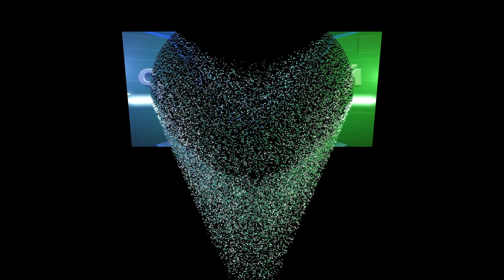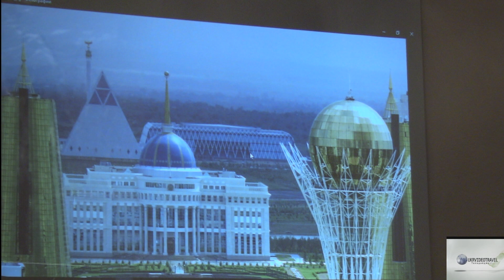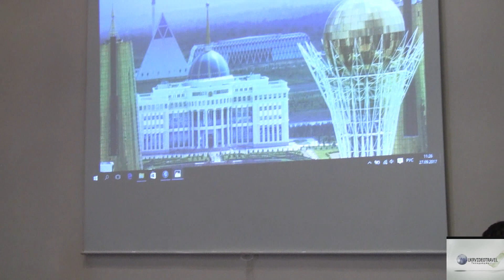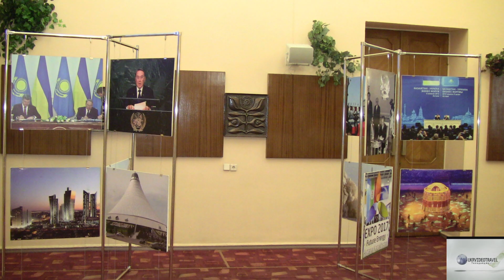25-ти летие установления дипломатических отношений между Республикой Казахстан и Украиной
25-ти летие установления дипломатических отношений между Республикой Казахстан и Украиной
"Современные украинско-казахстанские отношения - это отношения двух равноправных партнеров, основанные на принципах уважения, на взаимных интересах. На сегодняшний день между нашими странами сформирована солидная правовая база, которая насчитывает более ста документов практически по всему спектру двусторонних отношений", - сказал во время проведения круглого стола на тему : «25-ти летие установления дипломатических отношений между Республикой Казахстан и Украиной» Чрезвычайный и Полномочный Посол Республики Казахстан в Украине и Молдове Самат Ордабаев. На чем еще в своем докладе в Доме ученых сделал акцент главный дипломат Казахстана в нашей стране - смотрите в специальном репортаже на канале ukrvideotravel . И, друзья, не забывайте подписываться на наш канал. Ведь мы работаем для вас!